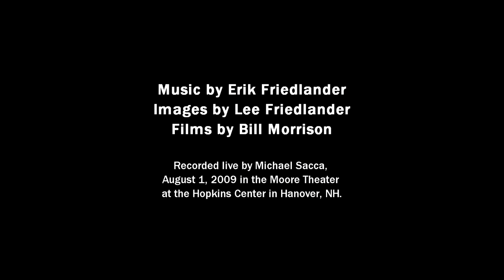"Road Weary & King Rig" Live at Dartmouth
Erik Friedlander Live In Dartmouth
Images by Lee Friedlander
Film by Bill Morrison
Footage by Michael Sacca, edited by Erik Friedlander.

Vanguard cellist Erik Friedlander draws on his experiences as a child traveling across the United States with his family during the 1960's and 70's to create Taking Trips To America, a engaging solo performance that brings together Erik's rich, Americana-inspired cello music, his own stories from now-distant road trips, images taken by his father, the photographer Lee Friedlander, and haunting road movies contributed by film maker Bill Morrison (Dacasia.).  This multi-dimensional performance is both a celebration of the family camping trip, an archetype of American life, and a poignant memoir of a child making sense of the hundreds of hours and the hundreds of miles traveled each year. Eriks finger-picked pizzicato passages and droning Dobro-like effects alternate with bowed action in haunting melodies that propel a shared journey to discover whats beyond the next bend in the road.